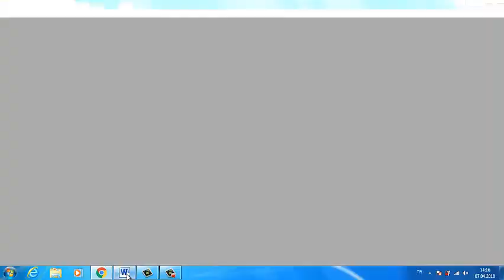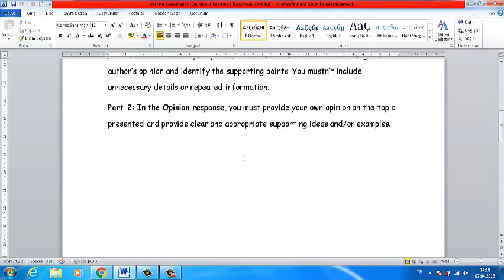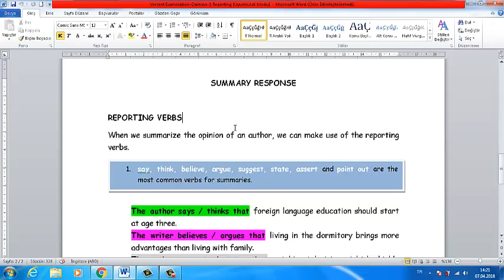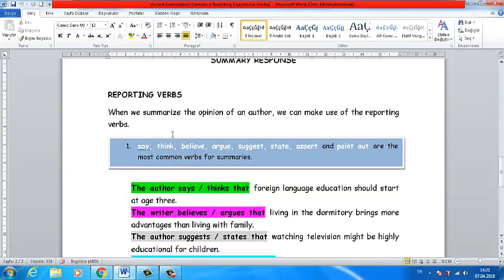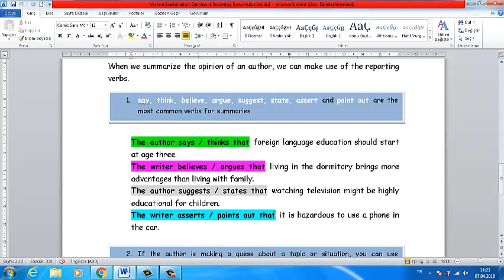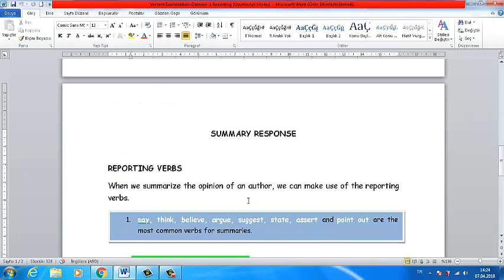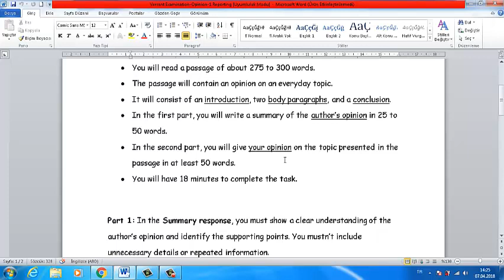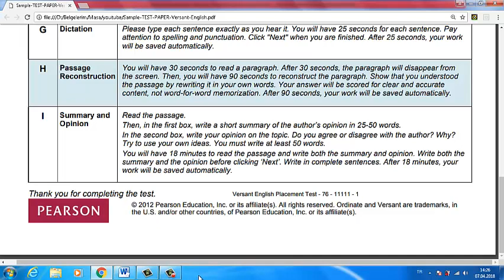Versant Examination Opinion-1 Reporting Versant Özet ve Yorum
Versant Examination Opinion-1 Reporting Versant Sınavı Özet ve Yorum Kısmı